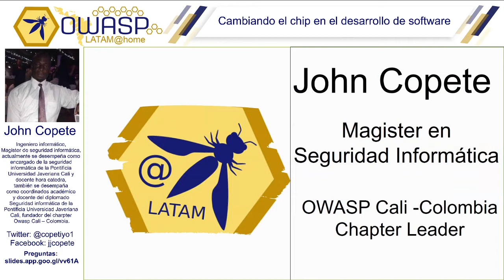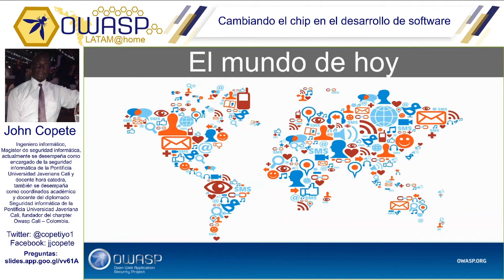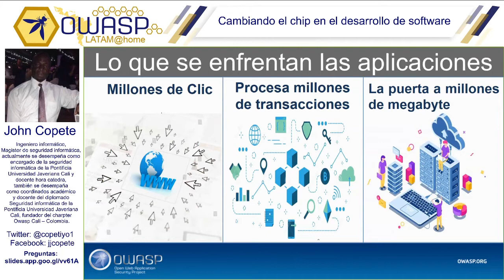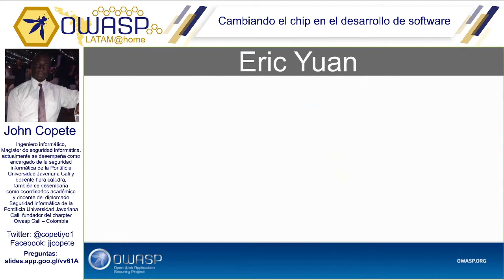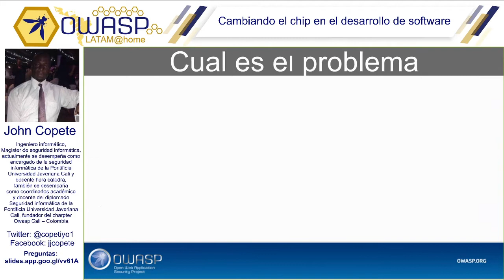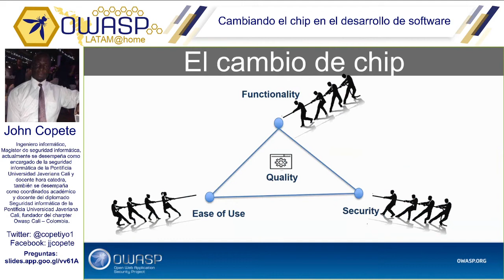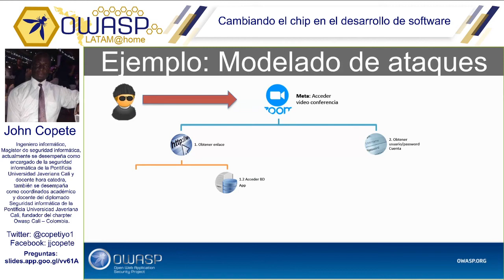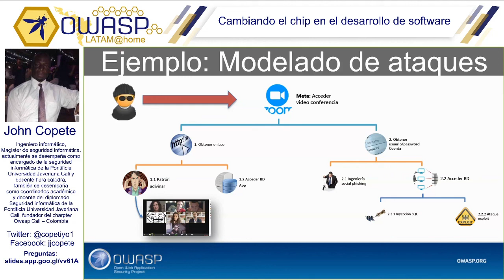OWASP LATAM HOME 2020(ES)-Cambiando el chip en el desarrollo de software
John Copete